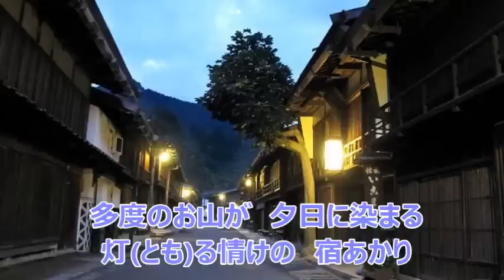木曽川みれん 水田竜子 COVER